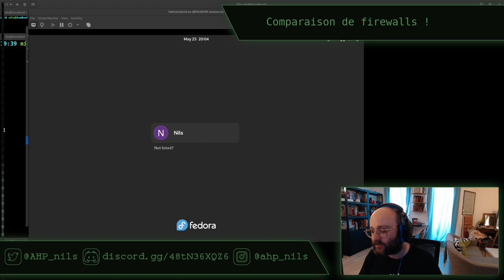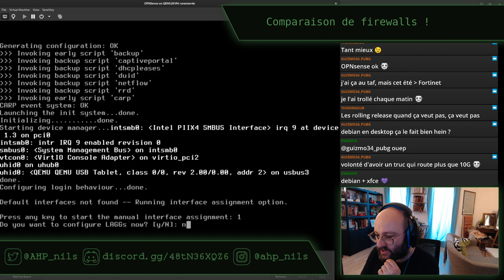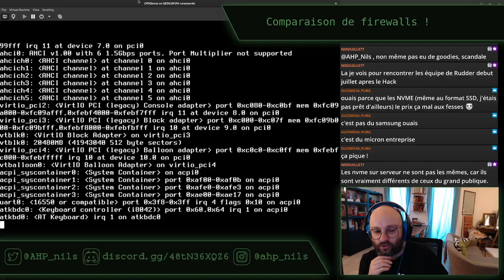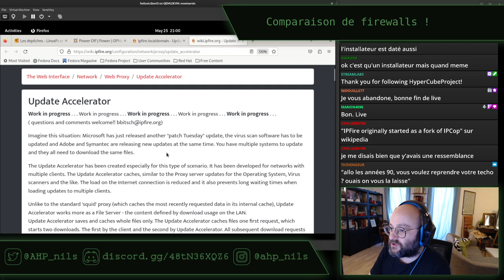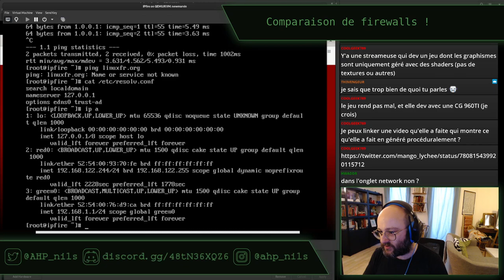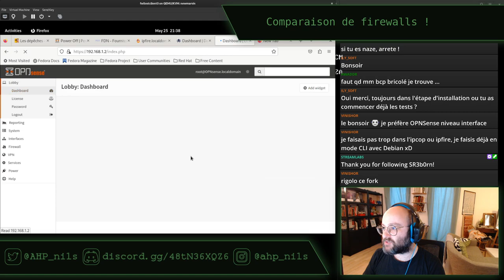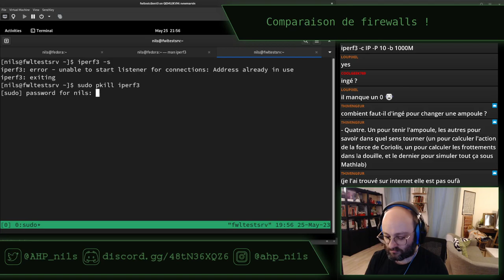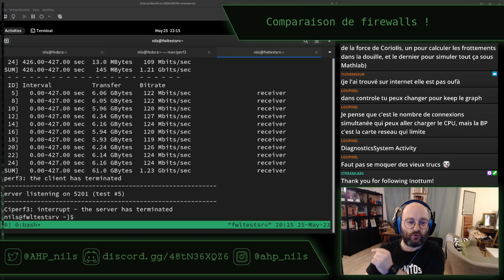Comparaison de Pfsense, OPNSense, DynFi et IPFire - stream du 25 mai 2023